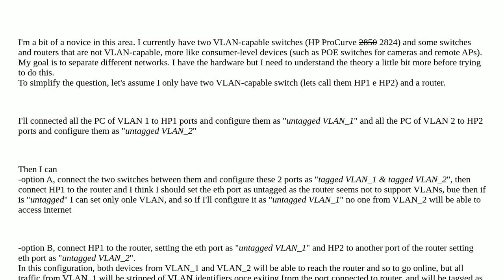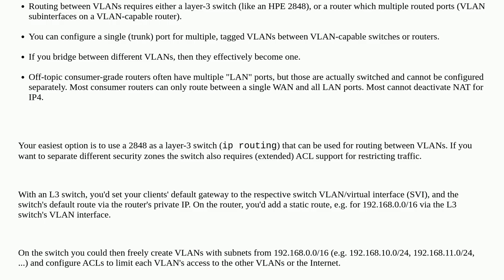Networkengineering: Give internet access with a not VLAN enabled router to two VLAN networks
Give internet access with a not VLAN enabled router to two VLAN networks

A special thanks goes out to the community

  vlan hp-procurve